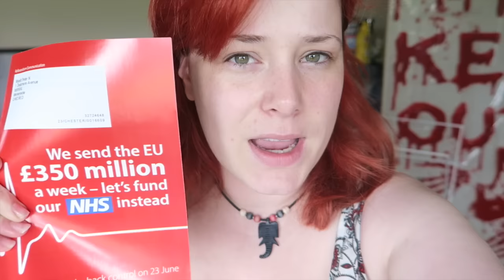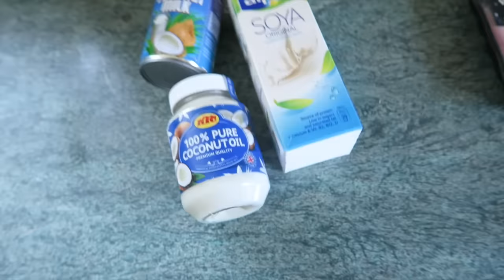DAILY VLOG - Waking up to a new Britain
The vlog where I sing badly, can't play an instrument and call David Cameron, James Cameron.